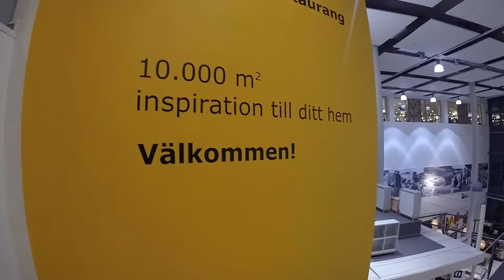MY FIRST TIME AT IKEA || SUSAN HUBER